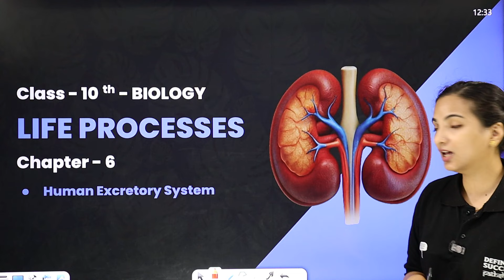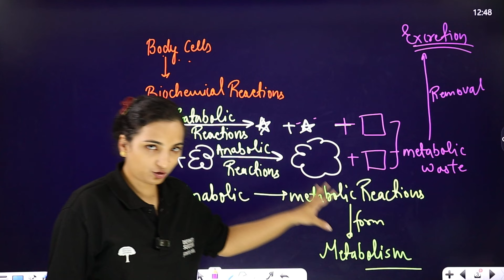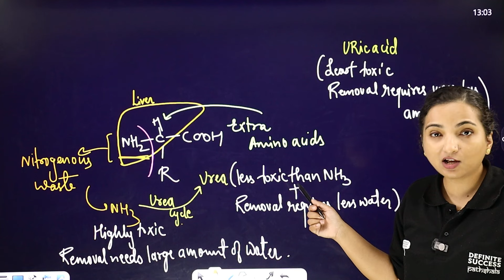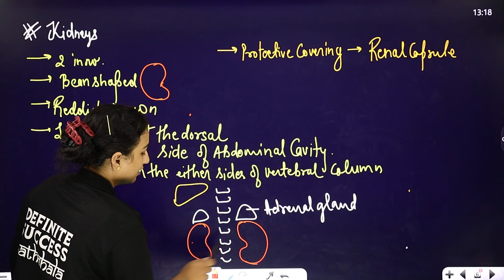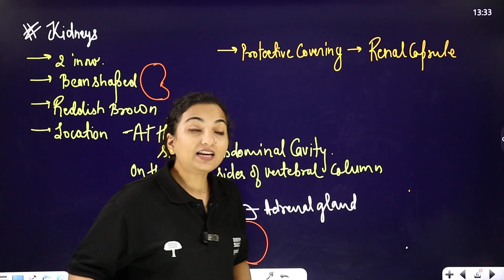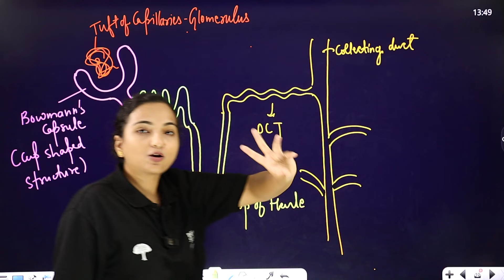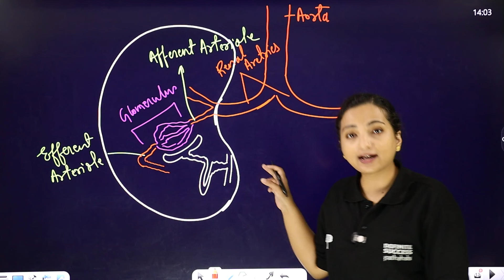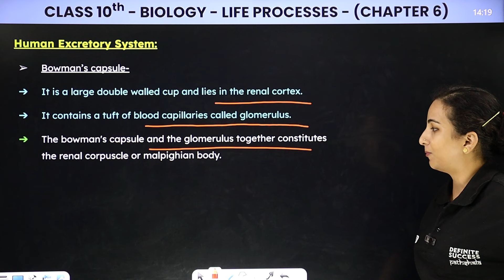Life Processes - Human Excreteory System | Class 10th Biology Chapter 6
Welcome to our detailed lesson on "Life Processes - Human Excreteory System," from Class 10 Biology Chapter 6. In this video, we cover the concepts of double circulation in humans, the importance of maintaining healthy blood pressure, and how these processes support overall bodily functions. This lesson is perfect for students looking to deepen their understanding of key biological processes and excel in their exams.

📚 In this session, we'll explore:
The process of nutrition in living organisms
Different modes of nutrition: autotrophic and heterotrophic
Detailed explanations of photosynthesis and its significance
Understanding how organisms obtain energy from food

Whether you're a student preparing for your exams or simply eager to expand your knowledge of biology, this video is for you! Join us as we break down complex concepts into easy-to-understand explanations.

human excretory system class 10th biology chapter 6 solutions
human excretory system class 10th biology chapter 6 questions
human excretory system class 10th biology chapter 6
human excretory system class 10th biology chapter 6 answers
human excretory system class 10 chapter 6
human excretory system diagram class 10
excretory system function
human excretory system class 10